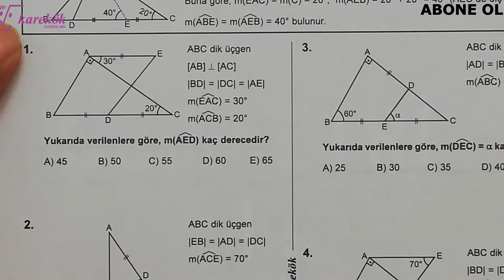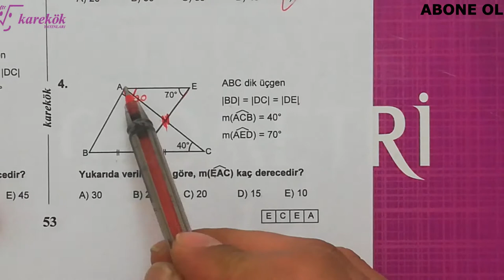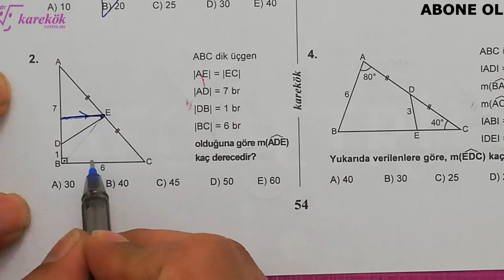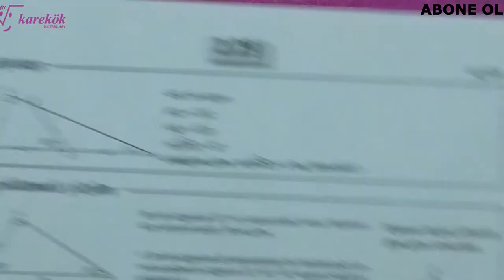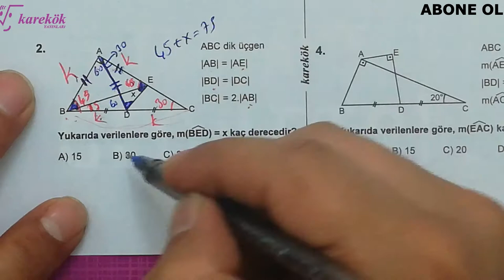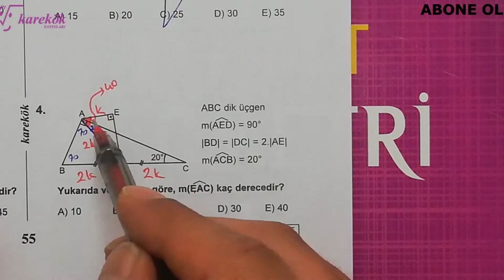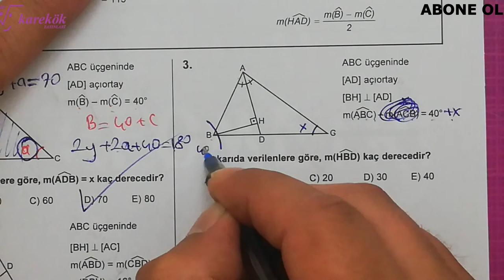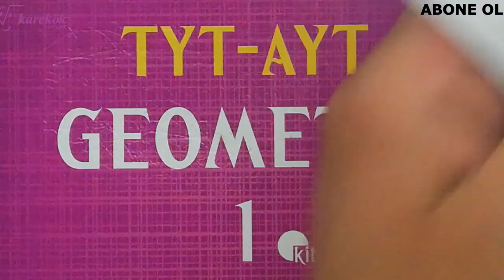AÇILAR 27.28.29.30. KÖŞETAŞLARI || MPS SORU BANKASI || KAREKÖK YAYINLARI || 2. BÖLÜM